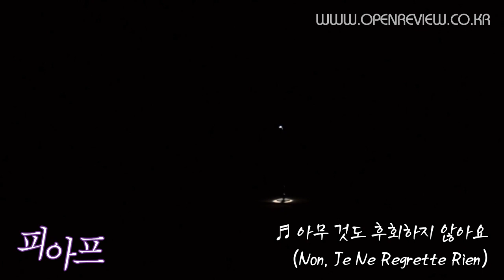연극 피아프 프레스콜 - 아무 것도 후회하지 않아요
최정원의 연극 피아프 프레스콜
아무 것도 후회하지 않아요
Non, Je Ne Regrette Rien